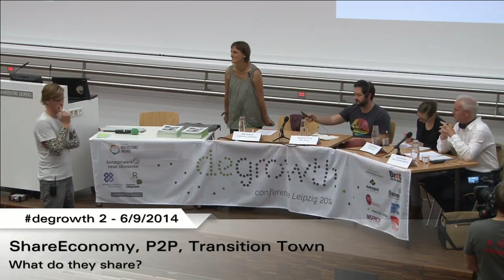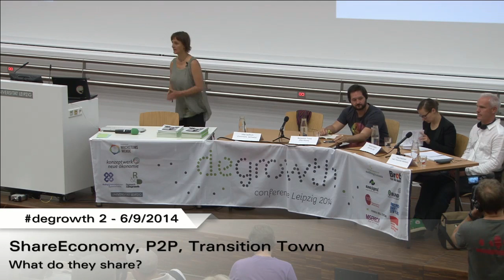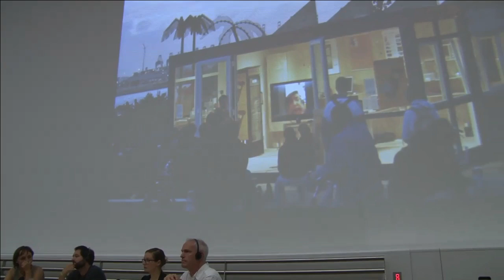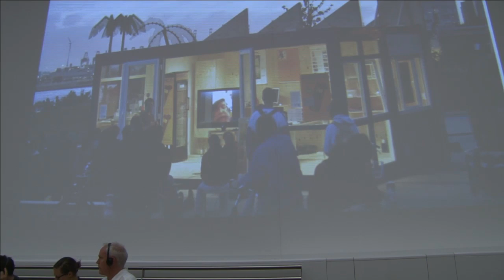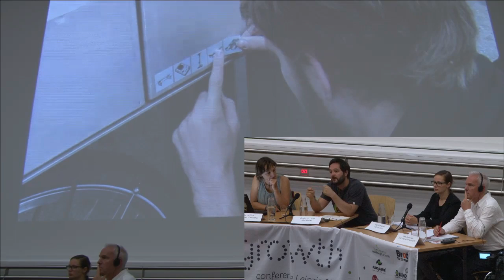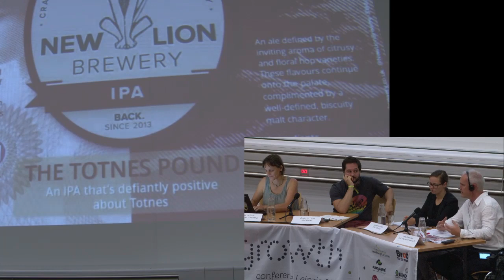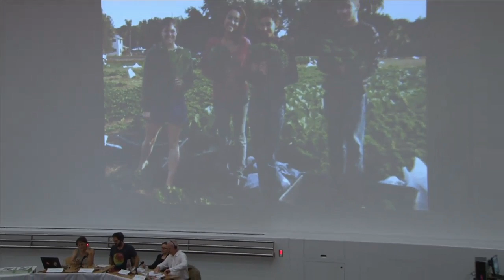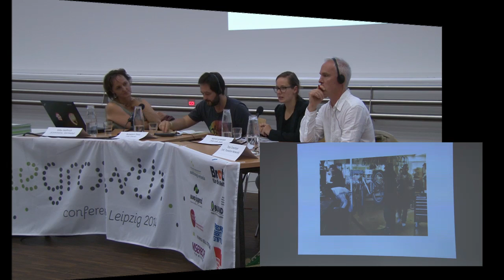ShareEconomy, P2P, Transition Town: What do they share?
Degrowth 2014, Day 3: «Building alliances»
4.9.2014, 14:30h (recorded livestream)
Speakers: Silke Helfrich, Astrid Lorenzen, Tony Greenham, Benjamin Tincq